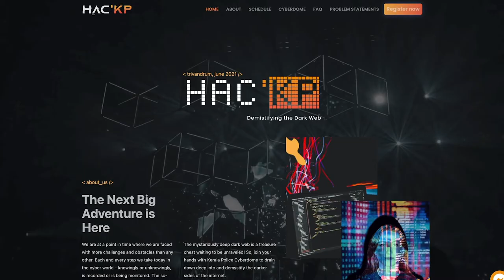| 𝗛𝗮𝗰𝗞𝗣-𝟮𝟬𝟮𝟭 | 𝗗𝗲𝗺𝘆𝘀𝘁𝗶𝗳𝘆𝗶𝗻𝗴 𝘁𝗵𝗲 𝗗𝗮𝗿𝗸𝗪𝗲𝗯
𝗞𝗲𝗿𝗮𝗹𝗮 𝗣𝗼𝗹𝗶𝗰𝗲 -𝗢𝗻𝗹𝗶𝗻𝗲 𝗛𝗮𝗰𝗸𝗮𝘁𝗵𝗼𝗻 𝟮𝟬𝟮𝟭 | 𝗛𝗮𝗰𝗞𝗣-𝟮𝟬𝟮𝟭 | 𝗗𝗲𝗺𝘆𝘀𝘁𝗶𝗳𝘆𝗶𝗻𝗴 𝘁𝗵𝗲 𝗗𝗮𝗿𝗸𝗪𝗲𝗯
Join us
In this mission
to Demystify
the DarkWeb.
Also get a chance to grab fabulous prizes.
Registrations are open till 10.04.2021